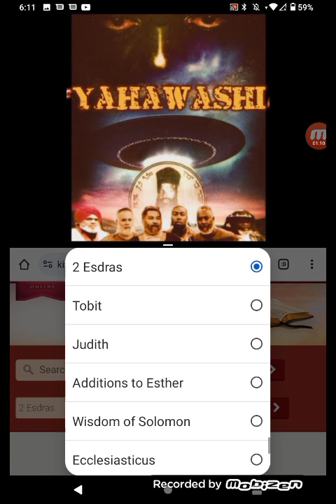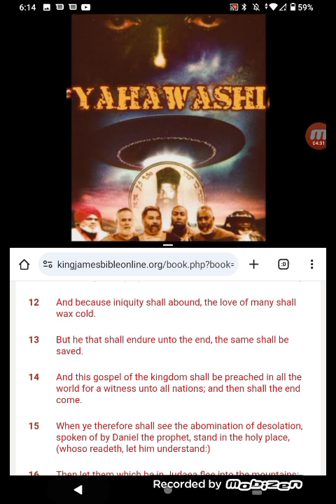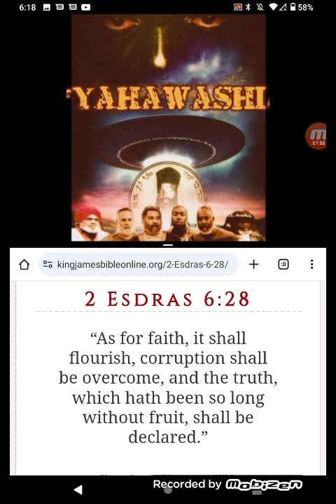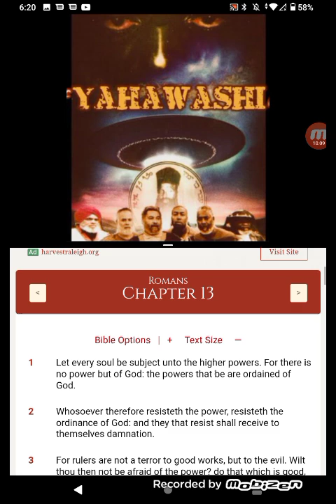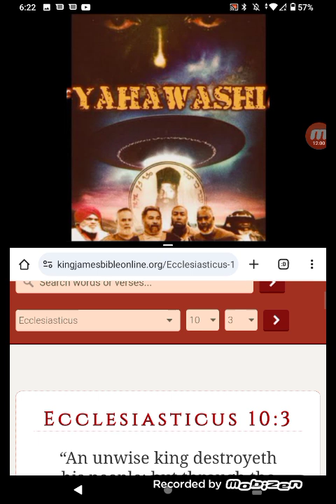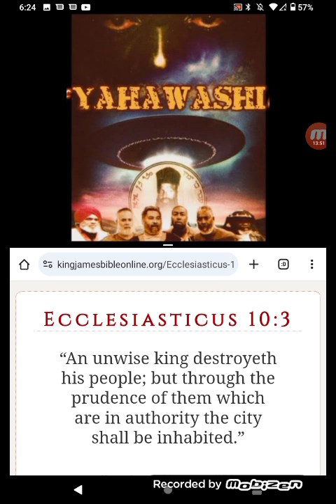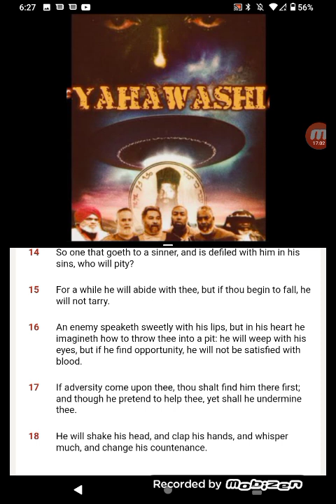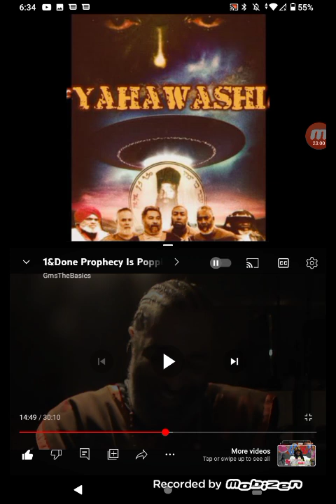FAITH SHALL FLOURISH CORRUPTION SHALL BE OVERCOME 👀..